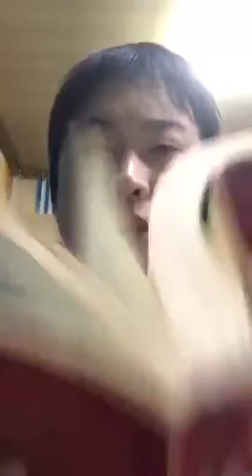2015年12月17日